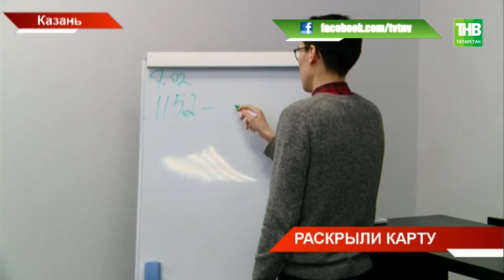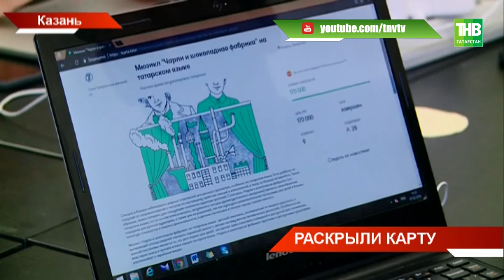Дог - боксы, комнаты для особенных детей: онлайн площадка собрала социальные и культурные идеи - ТНВ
Дог - боксы, комнаты для особенных детей и сельские вечера. Это проекты, занесенные на карту инициатив республики. Онлайн площадка собрала социальные и культурные идеи. Запустили платформу полгода назад, за это время из 35 проектов 13 уже реализованы.

Координаты:
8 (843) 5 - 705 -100

Таяну ноктасы. В эфире: пн, вт, ср, чт - 19:00

7 дней. В эфире: вс - 19:30, 21:30

Ссылка на видео: